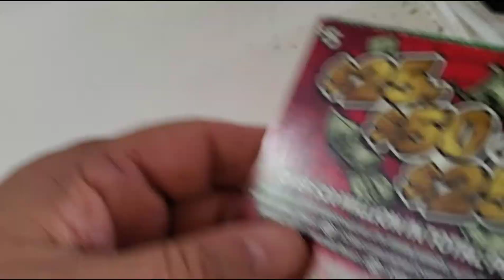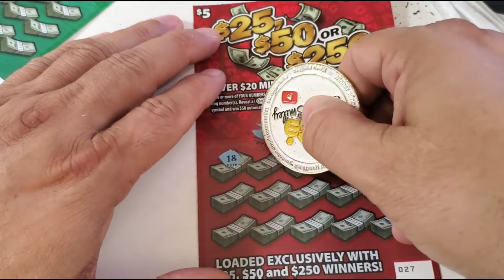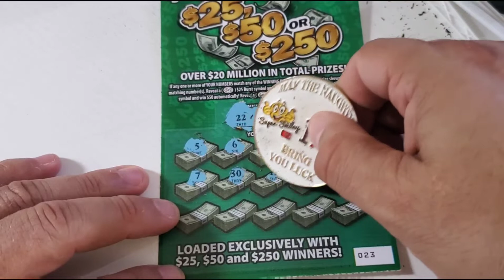New vs Old 25,50 or 250 tickets